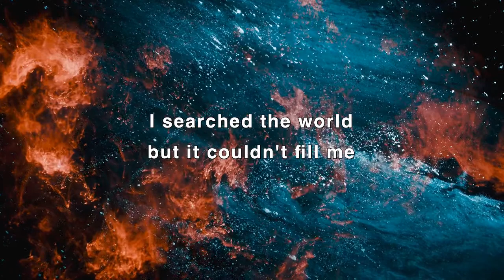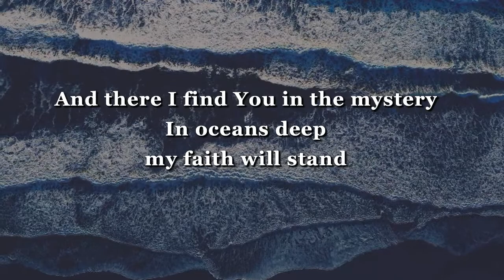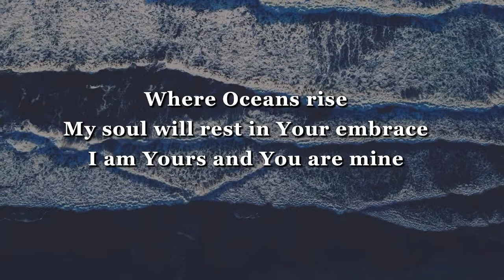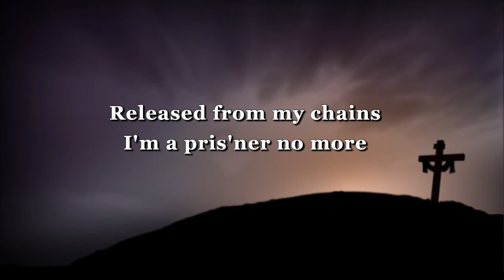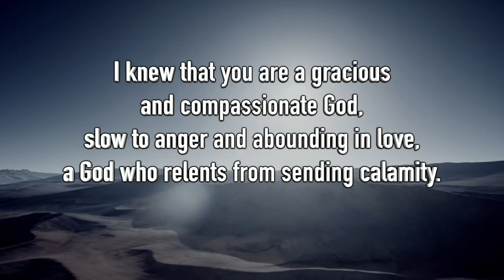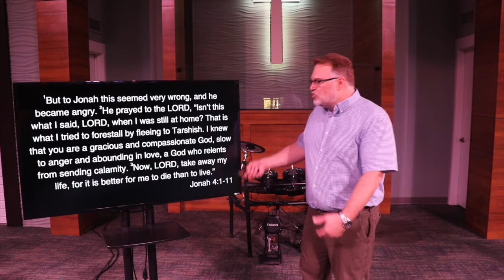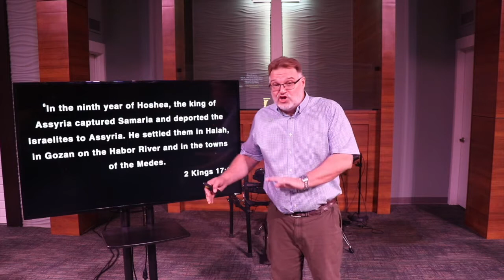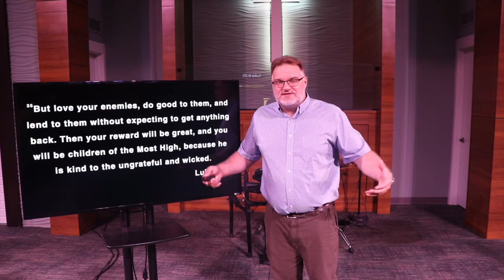Sept 6th Instrumental